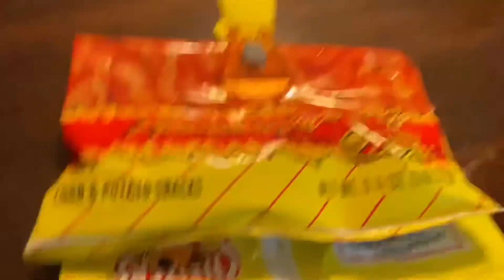Hot food challenge crazy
What’s up everybody welcome back to another episode today I have to challenge with my cousin kid ninja